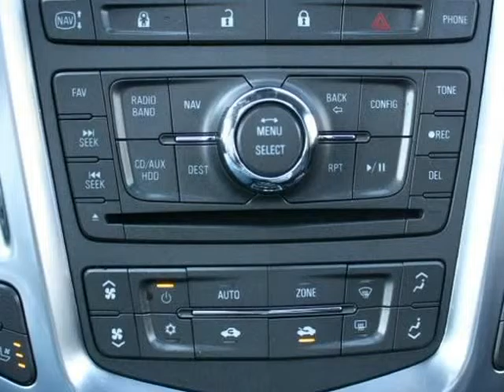2012 CADILLAC SRX PREMIUM COLLECTION (Mt. Juliet, Tennessee)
Car Hunters, LLC
12695 Lebanon Road
Mt. Juliet